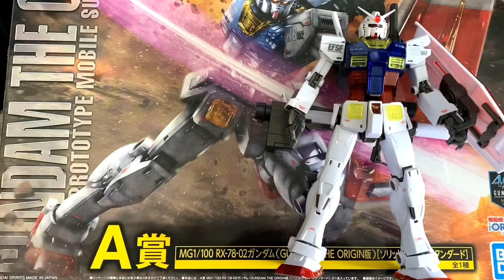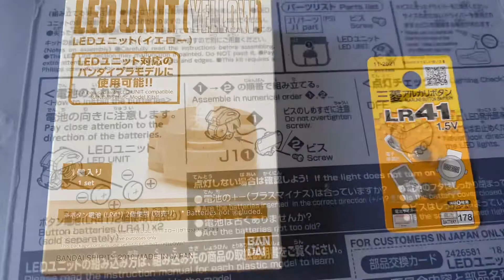GUNDAM RX-78-2 origin MG 1/100 ガンプラ 1番くじ A賞 後編です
2019年秋のガンプラ1番くじ 後編です。塗装はしていません。短い動画です。よろしければご覧ください。
ちなみにLEDユニットは別売りです。
動画で紹介したのは黄色のLEDユニットです。
光が透けるので頭部の内側を黒く塗装する事等の加工をした方がいいです。